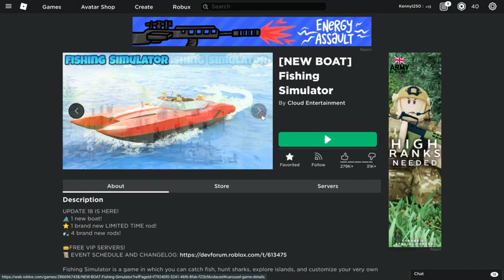How to get MYTHIC fish and the MYTHIC Sea Bear!!! Fishing Simulator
The best spot to get mythic rock fish is at Monsters Borough. If you don't know how to get the Mythic Sea Bear find out in this video!